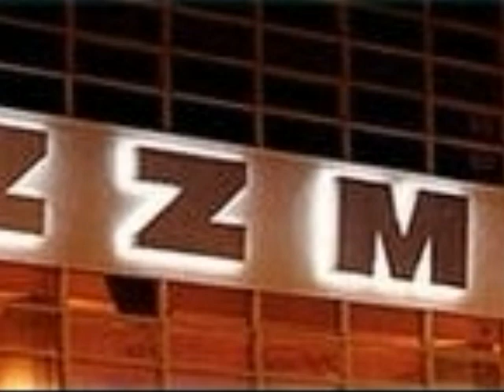DAVE GAHAN - LIVE IN BARCELONA - "POLICY & ENJOY & JUST CAN'T" - 30-11-2003 - RAZZMATAZZ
POLICY OF TRUTH & ENJOY THE SILENCE & JUST CAN'T ENOUGH - DAVE GAHAN - BARCELONA - sala RAZZMATAZZ - 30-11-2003.